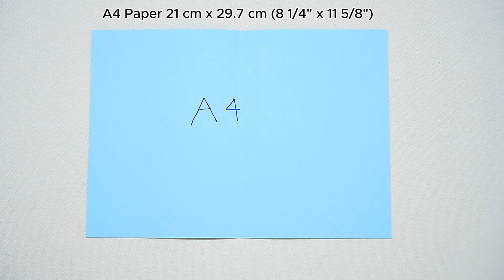Sewing Zipper Pouch For Beginners 💟 Sewing Gift Ideas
* Materials:
Material: 100% cotton fabric
Interfacing: Polyester Fiber Sheet
(This is the fabric spray adhesive that I use regularly.  I sprayed glue on the intersection to secure the main fabric before sewing the top.  Type 100 has a more pleasant smell and dries faster)

Sewing machine: JUKI 9800-D3 speed industrial
Sewing machine needles No.18
Sewing machine presser foot: 5 mm

* Hello! I'm Misaki, I make videos sharing creative ideas, sewing tutorials, and free patterns.